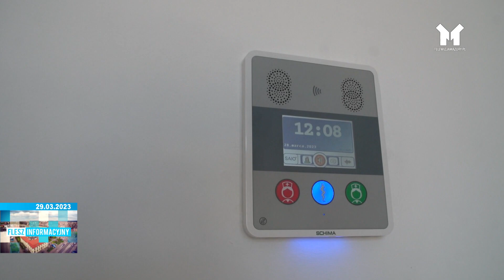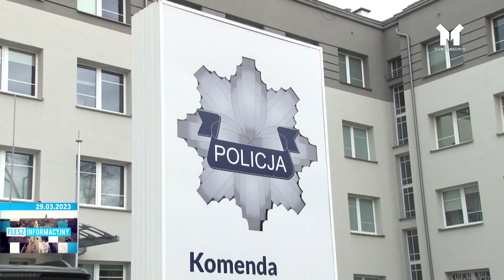FLESZ INFORMACYJNY Z DNIA 29.03.2023